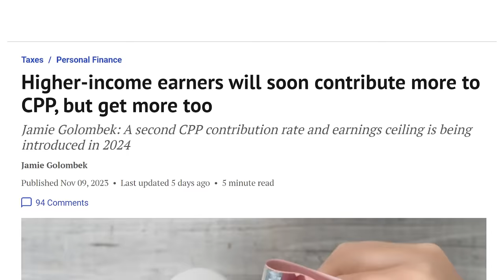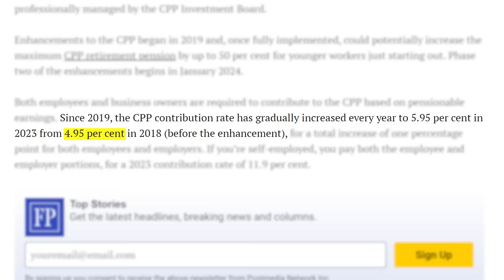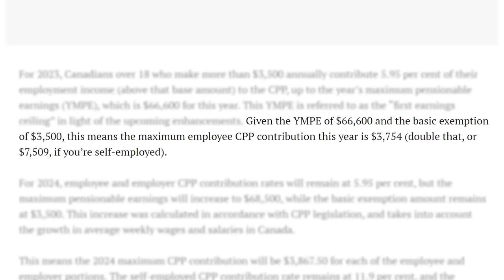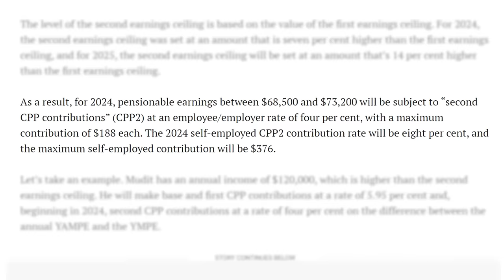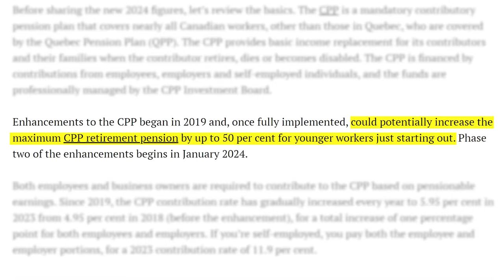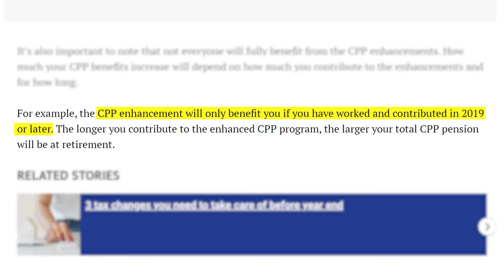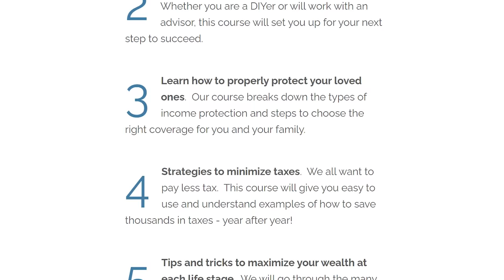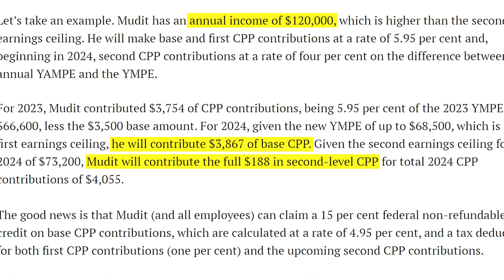BREAKING: CRA Announces Big CPP Changes For 2024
In this video we'll go through some of the big changes that will take place for the Canada Pension Plan (CPP) in 2024.

If you click on a link and end up purchasing a product or service, this channel may receive compensation for the referral.  We have personal vetted each product and service we provide links to.